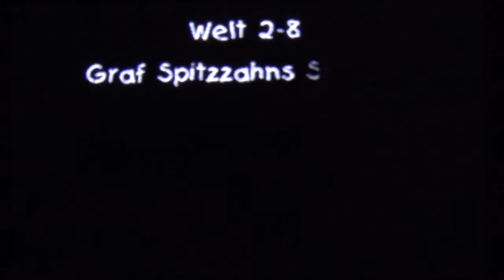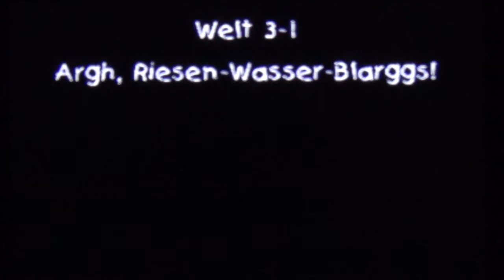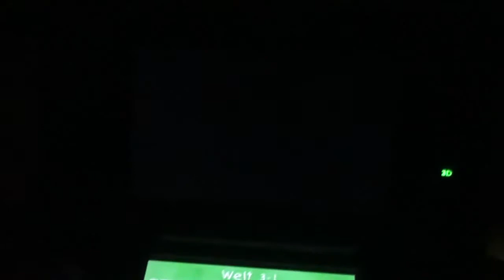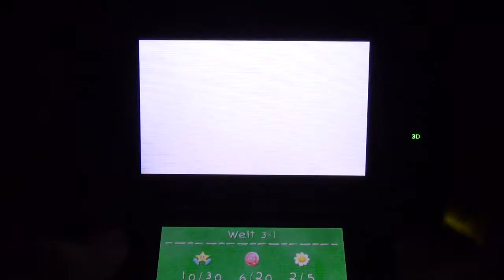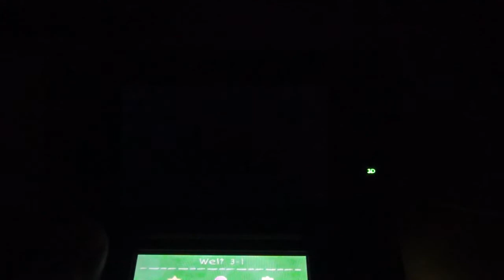Let's Play Yoshi's New Island #07 Walktrough [Ultra-Scheiße abgefilmt aber HD]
MEHR LIKES = MEHR PARTS!!
wohin man da klicken muss!

Story: Google?
Playlist: Schau halt auf dem Kanal?

Der ganze Rest is nur was für Nerds!

TAGS - weil man ja sonst nicht gefunden wird.

Lets Play Yoshi's New Island Part 1 01 #1 #01
Let's Play Yoshi's New Island Part 1 01 #1 #01
Yoshi's New Island Walktrough Part 1
Yoshi's New Island Playtrough Part 1
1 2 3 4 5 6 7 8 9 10
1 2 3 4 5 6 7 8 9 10
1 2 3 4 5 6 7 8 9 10
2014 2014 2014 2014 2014
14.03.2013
Nintendo Nintendo Nintendo
Domtendo (weil Gronkh das nicht Spielt
brauch ich den ja nicht zu erwähnen, oder?)
Wer dieses Video ernst nimmt ist selbst schuld!